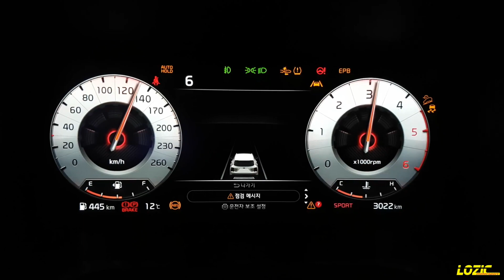KIA SORENTO MQ4 2.2D ECUtune 기아 쏘렌토 MQ4 2.2디젤 ECU맵핑 습식DCT 7DCT 다이노젯 dynojet dynotest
기아 쏘렌토 MQ4 2.2D

로직 ECU맵핑을 통해 더욱 높은 출력으로 디젤의 파워를 느끼게 해드렸습니다.
기아 쏘렌토 MQ4 차량입니다.

새로운 미션인 8단 습식 DCT가 장착되어 매력 있는 차량이죠.

습식 DCT 미션의 기대감은 생각보다 높은 성능을 보여줍니다.

새로운 미션이 엔진의 구동력 손실을 최대한 줄여줘서 출력상승 또한 높은 결과물을 보여줬습니다.

물론 엔진의 영향이 큰 것도 있겠죠.